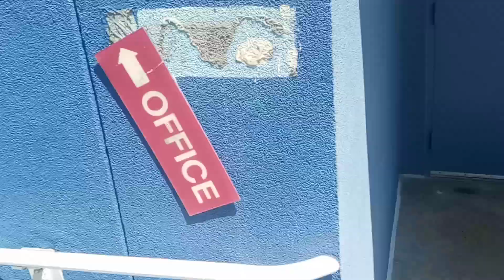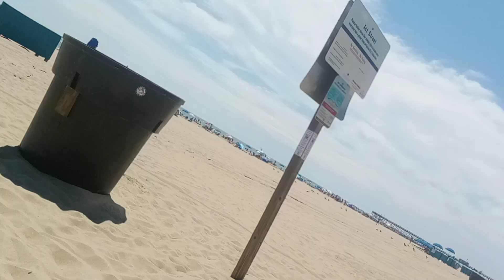Walk out to the beach - including fumbling around with the cooler which makes it more realistic!